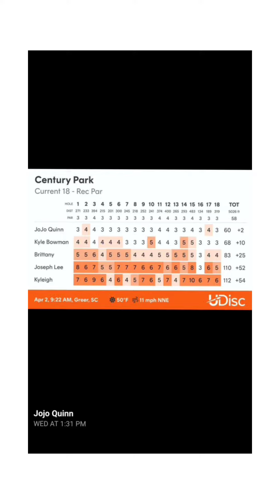Udisc lottery WINNERS April 15 2023!!!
We do a Udisc lottery using your score card.